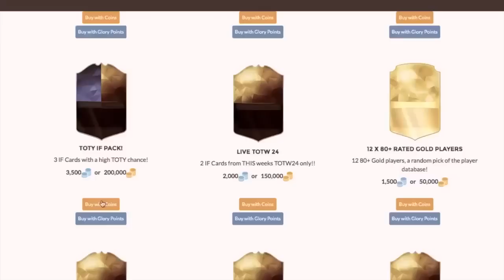LES EXPERTS | LE MEILLEUR TIREUR DE COUP FRANC DE L'HISTOIRE DU FOOT ?!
LACHE TON LIKE SI TU SOUTIENS !